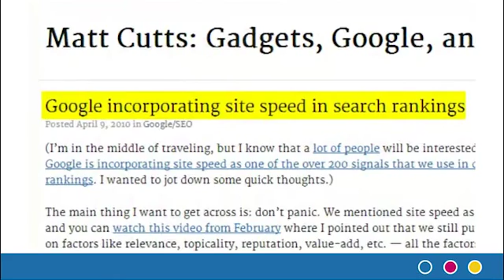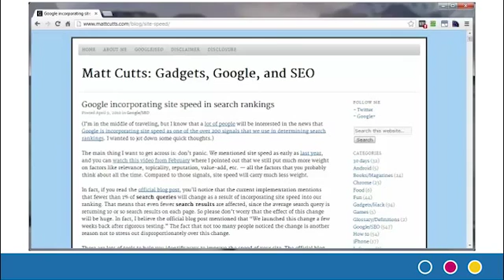Super WordPress WordPress Speed, Security & SEO Optimisation